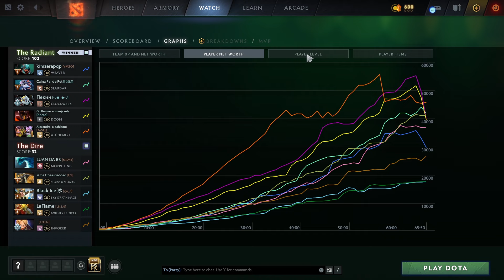Cold Rage GEMINATE ATTACK + CHEMICAL RAGE | Ability Draft